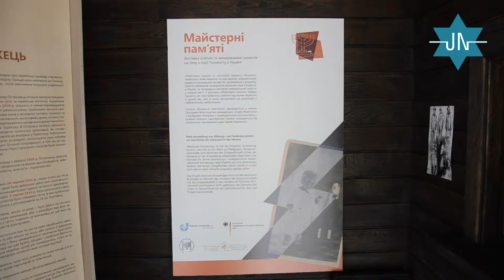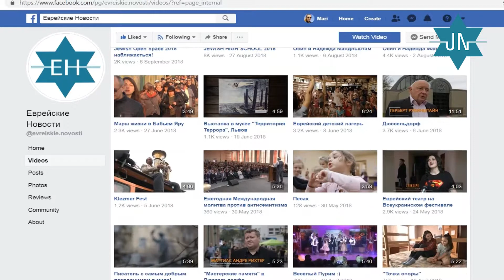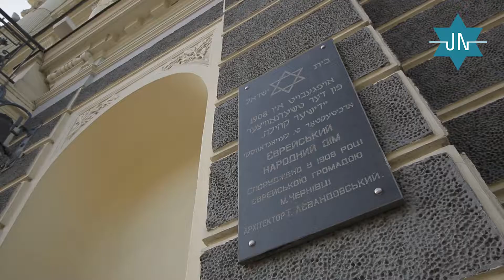Jüdische Zusammenarbeit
Worüber verabredete sich Düsseldorfer Oberbürgermeister Thomas Geisel mit der Stadtverwaltung der ukrainischen Stadt